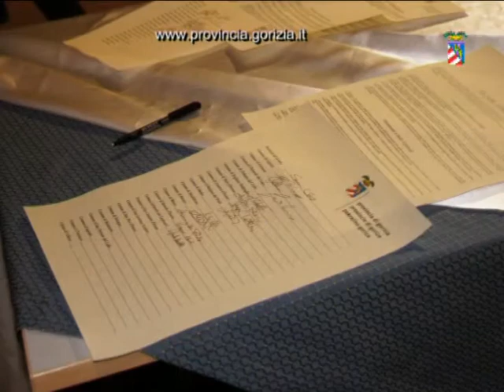Educare con lo sport - un patto di corresponsabilità tra istituzioni, atleti e società sportive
Un evento speciale ha concluso la fase di ricerca di Educare con lo sport, progetto nato nell'ambito dell'assessorato alla Sport della Provincia di Gorizia, per diffondere la cultura dell'educazione all'interno della pratica sportiva di bambini e ragazzi.
L'iniziativa ha coinvolto in questi mesi amministratori politici, famiglie e società sportive in un percorso guidato da Franco Santamaria, docente a contratto dell'Università di Trieste, il quale confluirà in una serie di azioni concrete con la supervisione dell'ente intermedio e la partecipazione degli attori sociali che animano i contesti sportivi dell'isontino.
Per presentare quanto realizzato fino ad ora e comunicare alcune prospettive future, lunedì 21 febbraio è stato organizzato un evento durante il quale si alterneranno momenti di dibattito, parentesi istituzionali e video-proiezioni.
Alla serata hanno partecipato numerosi ospiti, tra i quali le tre stelle olimpiche Chiara Calligaris, Noemi Batki e Elisabetta Marin, la referente del progetto, assessore Sara Vito, il docente Franco Santamaria e Remo Zeffer, legale rappresentante di Tecnocoop, azienda radicata nel territorio, operante nel settore delle pulizie civili e industriali e confezionamento e main sponsor della manifestazione.
Al termine dell'evento, è stato presentato l'annunciato Patto di corresponsabilità fra ragazzi, adulti e istituzioni, un documento condiviso redatto al termine della fase di ricerca e ascolto dei soggetti interpellati in questi mesi.
Nell'occasione, il Patto è stato sottoposto agli assessori di tutti i Comuni dell'isontino per una sottoscrizione formale, che darà il via a un percorso che vuole proporsi come un mezzo per raggiungere il numero più ampio possibile di soggetti responsabili della formazione delle nuove generazioni, offrendo nuove cognizioni psicologiche ed educative capaci di rendere lo sport quella "palestra di vita" dove le persone imparano valori fondamentali come la condivisione, il senso di responsabilità, la gioia, la disciplina, l'amicizia e altri aspetti che esulano dalla competizione fine a se stessa e che conducono l'individuo alla scoperta delle sue potenzialità.